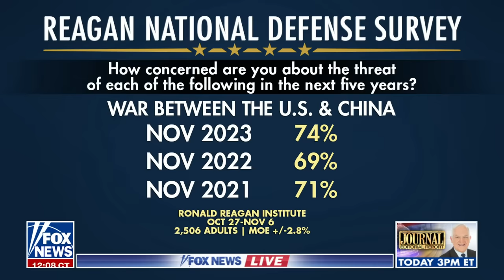This is ‘absolutely inappropriate’ from the Biden admin: GOP senator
Sen. Joni Ernst, R-Iowa, joins ‘Fox News Live’ to discuss Biden administration’s handling of the Israel-Hamas war and the growing threat China poses to the U.S.